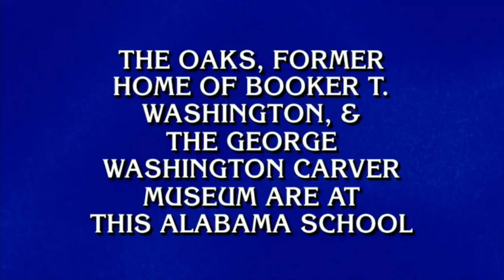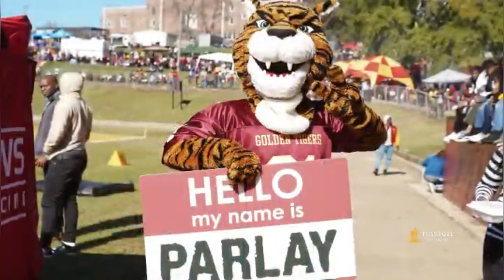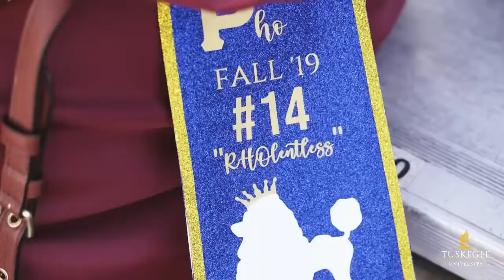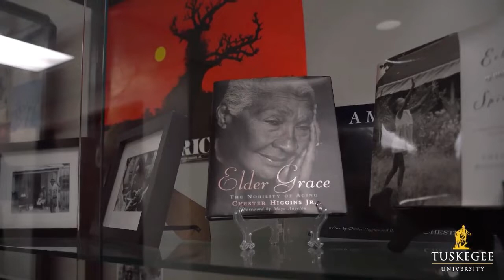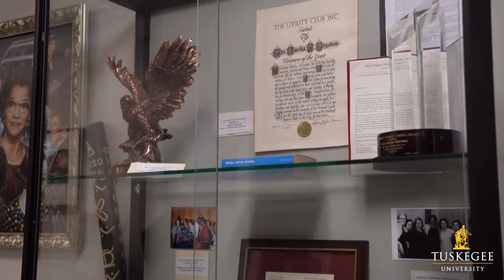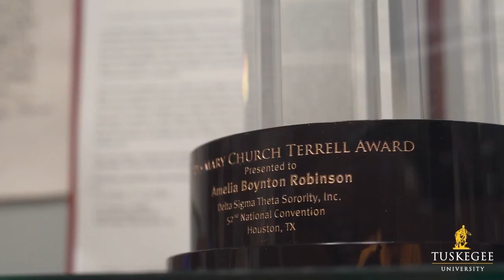HBCU Tours - Tuskegee University - Everything You Need To Know & See